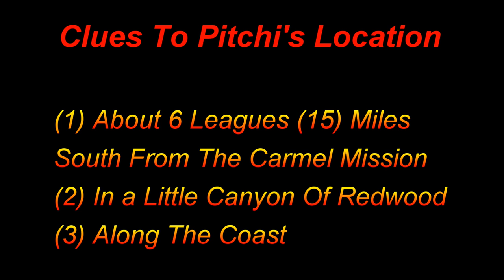Rumsen Indian Village of Pitchi - Part 1 of 2 Parts - Where Is My Home? - Monterey, California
Part 1 of 2 Parts:  Trek with me as I search for the Rumsen Indian Village of Pitchi located somewhere along the Big Sur coast in Monterey County, California